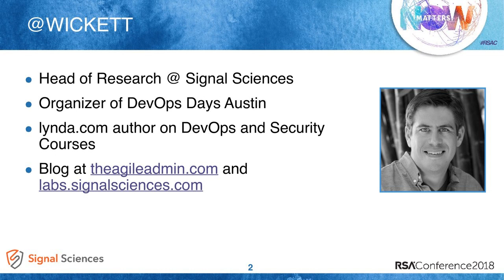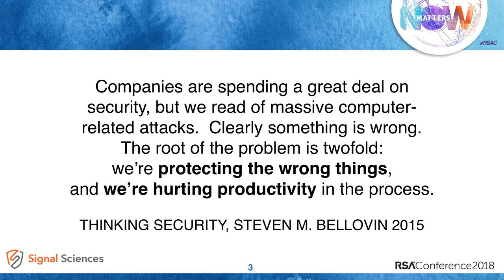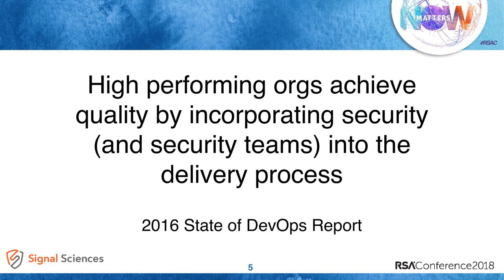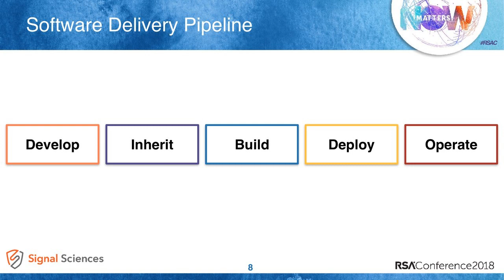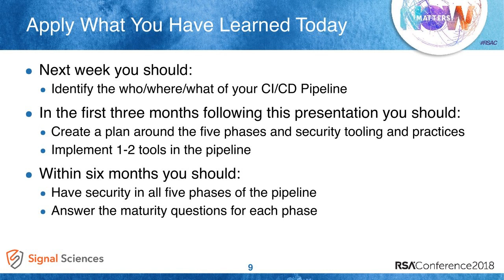Quick Look: The Emergent Cloud Security Toolchain for CI/CD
James Wickett, Head of Research, Signal Sciences Corp.

All organizations want to go faster and decrease friction in their cloud software delivery pipeline. Infosec has an opportunity to change their classic approach from blocker to enabler. This talk will discuss hallmarks of CI/CD and some practical examples for adding security testing across different organizations. The talk will cover emergent patterns, practices and toolchains that bring security to the table.